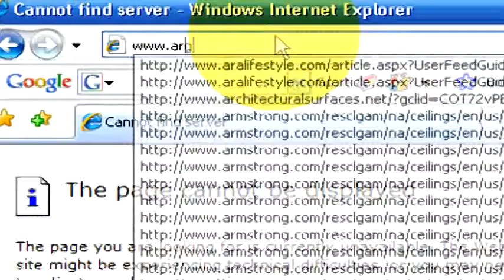Federal Financial Aid : Scholarship Requirements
Requirements for scholarships differ depending on the nature of the scholarship, but they can be GPA-based, ability-based or charity-based. Understand the requirements of most scholarships with helpful information from a financial aid officer of a university in this free video on education.

Bio: Brooke Kramer is the financial aid officer at Argosy University in Salt Lake City, Utah.